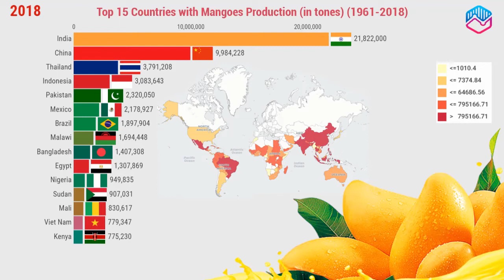Top 15 Countries by Mango Production | Top Rankings (1961 - 2018)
Worldwide, there are several hundred cultivars of mango. Depending on the cultivar, mango fruit varies in size, shape, sweetness, skin color, and flesh color which may be pale yellow, gold, or orange. Mango is the national fruit of India, Haiti, and the Philippines, and the national tree of Bangladesh. It is the summer national fruit of Pakistan.

Top 15 Countries by
Mango in India
Mango in Pakistan
Mango in China
Mango in Mexico
Mango in Thailand
Mango in Indonesia
Mango in Bangladesh
Mango in Nigeria
Mango in Brazil
Mango in Egypt
top15
mango producers
mango production,
top countries
country ranking statistics
Largest mango production
Racing bar chart
World's Largest Mango Producing Countries

Data Source - FAO (All data shown in Tones)

Thanks & Regards: